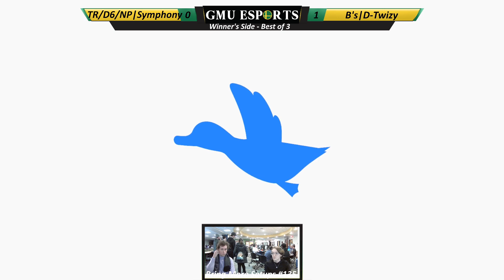BMS 135 Winner's Side Symphony vs D_Twizy